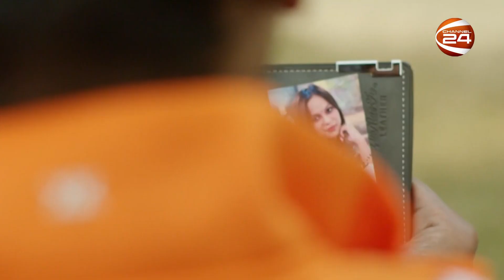বিনোদনের খবর | Entertainment 24 | 14 February 2023 | Channel 24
Entertainment 24 | 14 February 2023

»» Office Address:
Bangladesh.